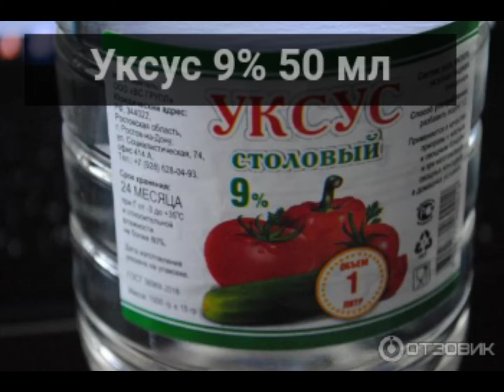🥦Очень вкусная маринованная капуста быстрого приготовления.Вы перестанете квасить капусту!Хрустящая🥦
Капуста маринованная - быстрая и простая в исполнении закуска. Готовится маринованная капуста быстрого приготовления, как понятно из названия, очень недолго, всего несколько часов.

Очень вкусная маринованная капуста быстрого приготовления. Салат из капусты, маринованной таким способом, можно есть уже через 5-6 часов. Маринад хорошо сбалансированный, без избытка уксуса. Капуста получается хрустящей, ароматной и, я бы сказала, нежной!